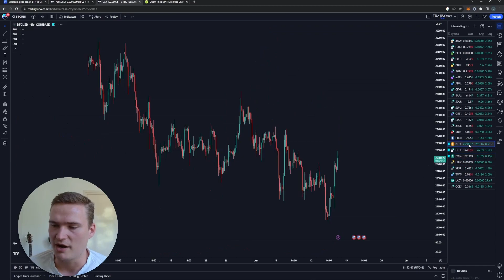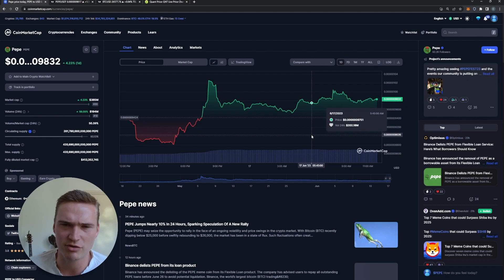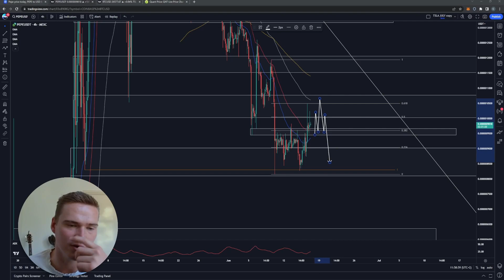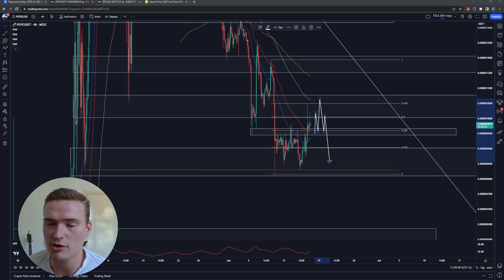PEPE RALLY Possible?🔥 | PEPE TOKEN PRICE PREDICTION TODAY & NEWS 2023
PEPE TOKEN PRICE PREDICTION 2023

Social links!